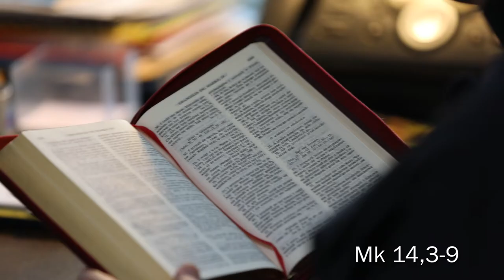Zapach - Niedziela Palmowa - 09.04.2017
A gdy On był w Betanii, w domu Szymona trędowatego i siedział przy stole, przyszła niewiasta, mająca alabastrowy słoik czystego olejku nardowego, bardzo kosztownego; stłukła alabastrowy słoik i wylała olejek na głowę jego. (Mk 14,3)